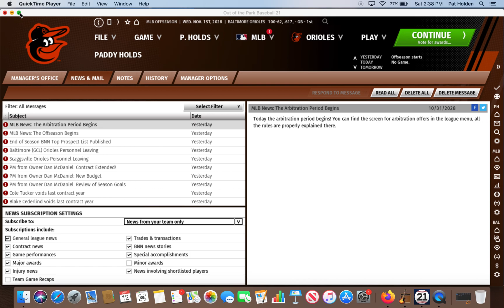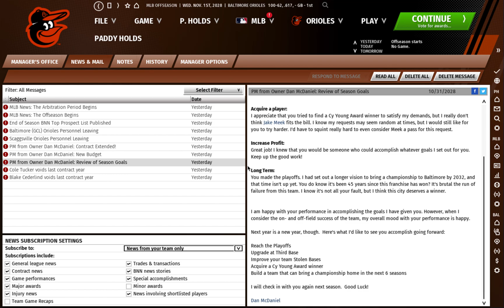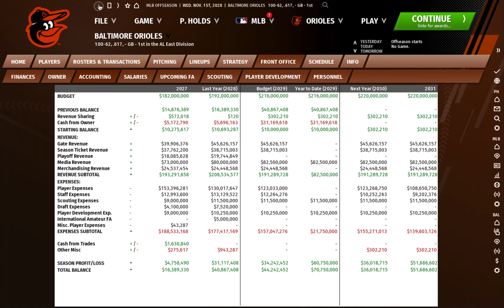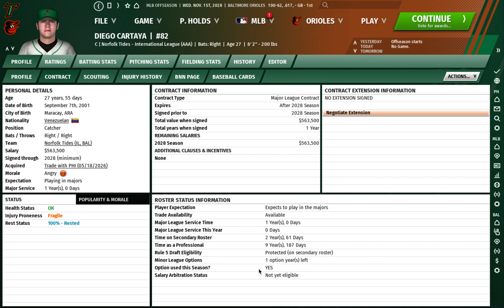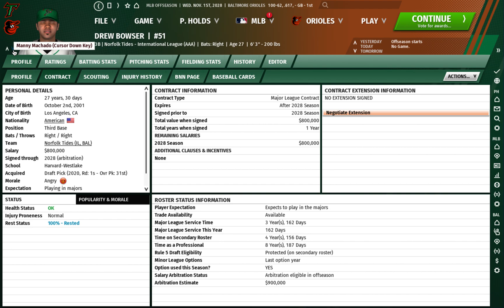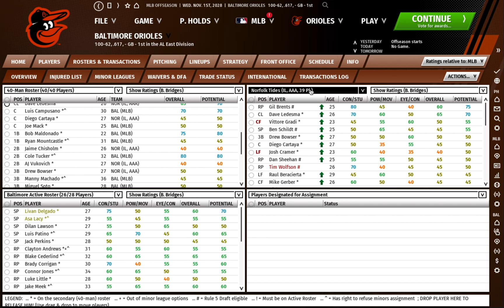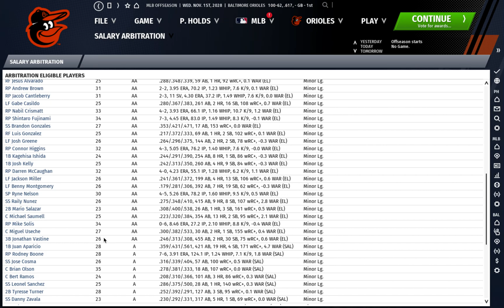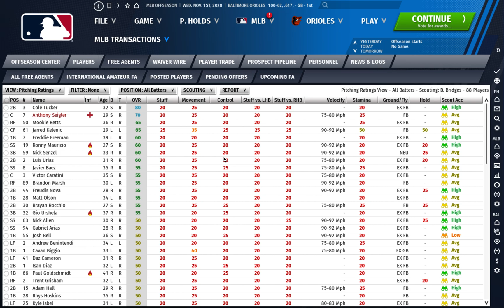Offseason planning: OOTP Tutorial for Beginners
How to best plan for a successful offseason.